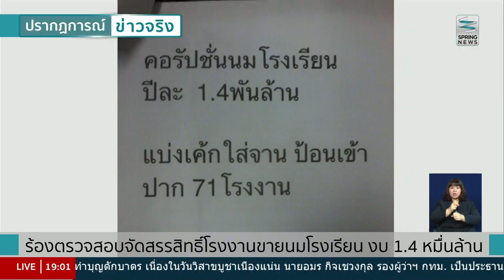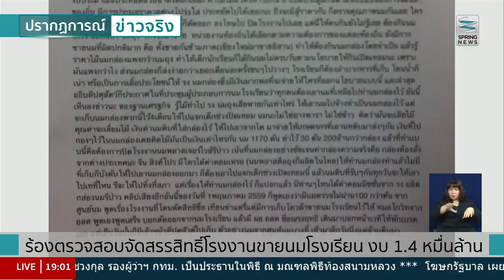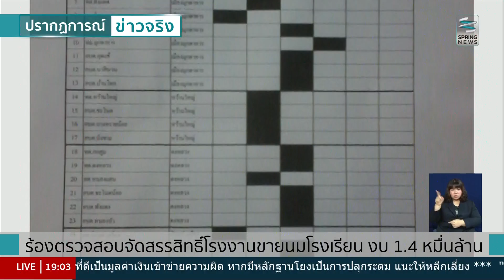ร้องตรวจสอบจัดสรรสิทธิ์โรงงานขายนมโรงเรียน งบ 1.4 หมื่นล้าน - Springnews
จากการประชุมคณะกรรมการโคนมและผลิตภัณฑ์นม หรือ มิลค์บอร์ด เมื่อวันที่ 1 พฤษภาคมที่ผ่านมา มีการจัดสรรสิทธิ์ให้กับเอกชนในการจำหน่ายนมโรงเรียน งบ 1.4 หมื่นล้าน ซึ่งการประชุมดังกล่าวมี 3 ราย ไม่ผ่านคุณสมบัติการตรวจวิเคราะห์คุณภาพน้ำนมดิบ แต่มีบางรายที่ประชุมให้เก็บสิทธิ์ไว้ ซึ่งตามปกติต้องโดนตัดสิทธิ์หรือไม่ ติดตามได้จากรายงาน